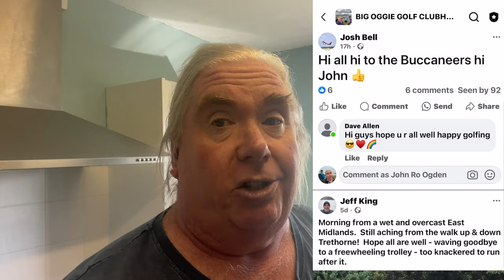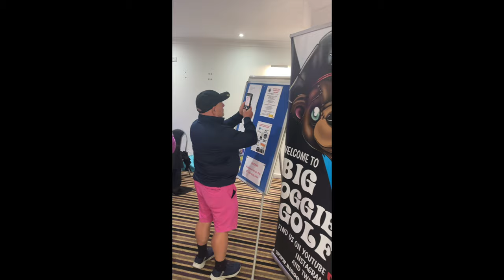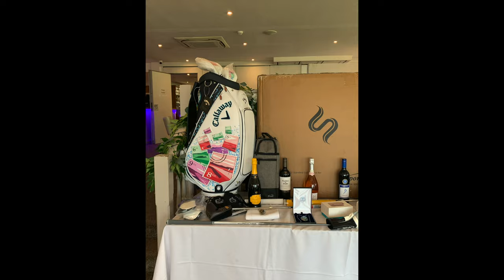BIG OGGIE GOLF DAY 2024 PHOTOS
THIS IS JUST A SHOT VIDEO SHOWING SOME OF THE PHOTYOS AND MINI VIDEOS THAT WERE TAKEN BY PLAYERS TAKING PART IN THIS YEARS BIG OGGIE GOLF DAY.